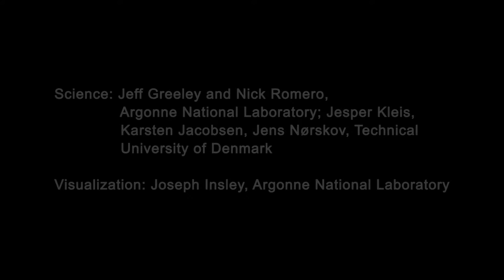Computational Investigation of Quantum Size Effects in Gold Nanoparticles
Electron density perturbation from carbon monoxide adsorption on a multi-hundred atom gold nanoparticle. The perturbation causes significant quantum size effects in CO catalysis on gold particles.

Science: Jeff Greeley and Nick Romero, Argonne National Laboratory; Jesper Kleis, Karsten Jacobsen, Jens Nørskov, Technical University of Denmark

Visualization: Joseph Insley, Argonne National Laboratory

This research used resources of the Argonne Leadership Computing Facility at Argonne National Laboratory, which is supported by the Office of Science of the U.S. Dept. of Energy under contract DE-AC02-06CH11357.